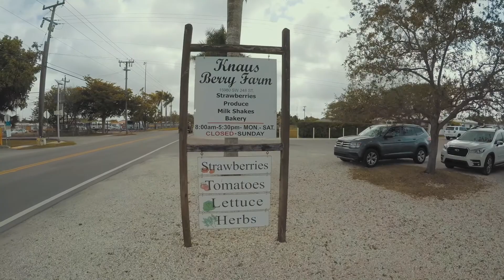Knaus Berry Farm - Homestead FL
Vlog - Day trip to  Knaus Berry Farm - Homestead FL